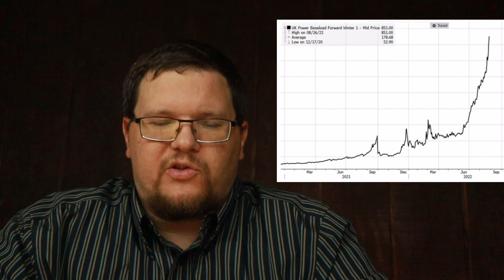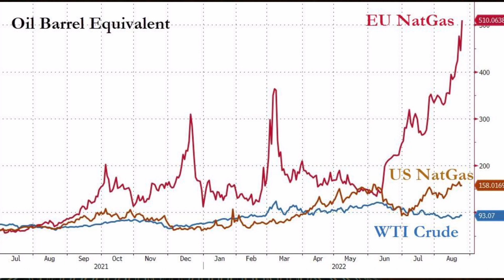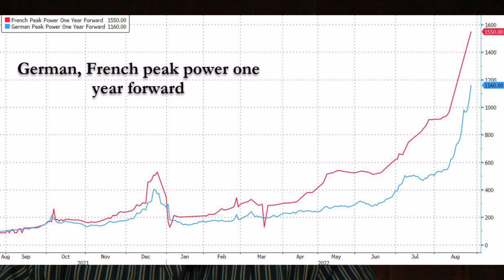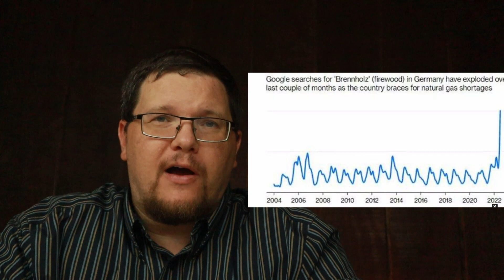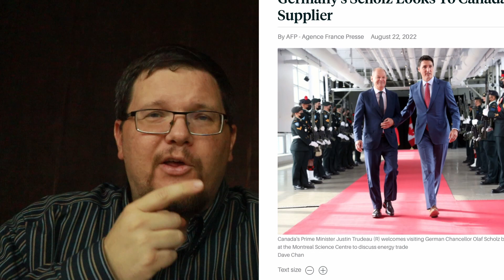SHTF In Realtime | Europe's Fate Is Sealed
Electricity prices skyrocket as traders openly ask how long the grid will be up in Europe.  SHTF is unfolding in real time energy crisis.

Support Steve Poplar by shopping using these links:
Thanks!

Food shortage news and empty shelves August 2022 from across the USA and the world, especially at Walmart. The food shortages are back after a brief restocking and the supply chain continues to collapse.  Empty shelves at Walmart and food shortages across the USA and Europe.  Food shortage  seems to be happening because of supply chain bottlenecks. Walmart is hard hit due to labor shortages and restocking issues as well as food shortages.  In the USA Biden Food Shortage.